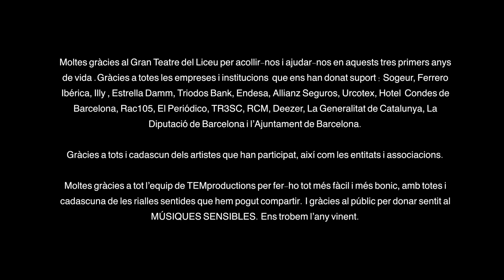Músiques Sensibles 2015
Cicle de concerts - Sala Foyer del Gran Teatre del Liceu - 2015
Miquel Vilella - Marion Harper - Enric Verdaguer - Pau Alabajos - Clams - Judit Neddermann - Alela Diane - Vikesh Kapoor - Cesk Freixas - Namina - Renaldo & Clara - Sanjosex - Anna Roig i l'ombre de ton chien - Nick Mulvey.
El 10% de la recaptació va destinat a diferents entitats socials.